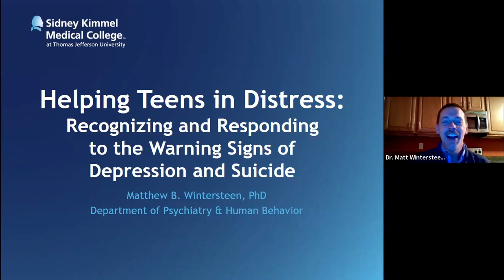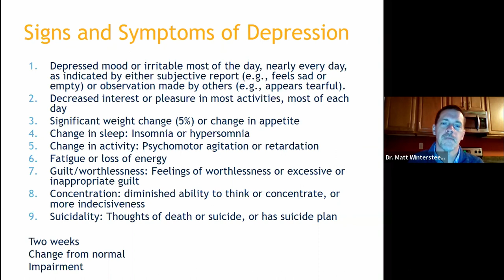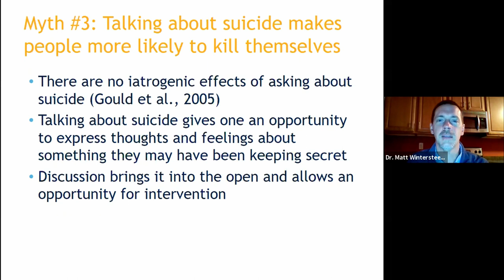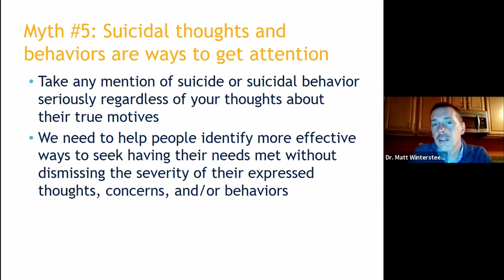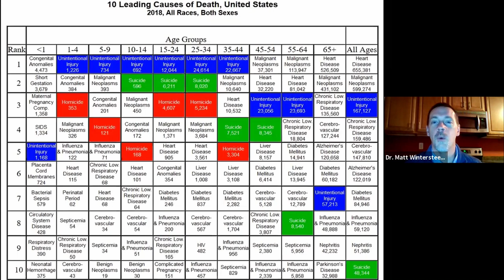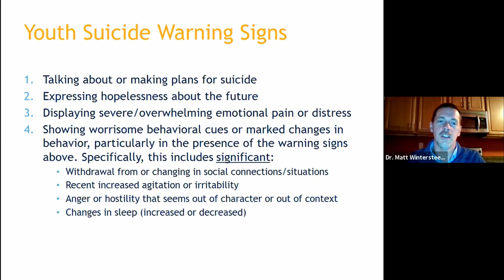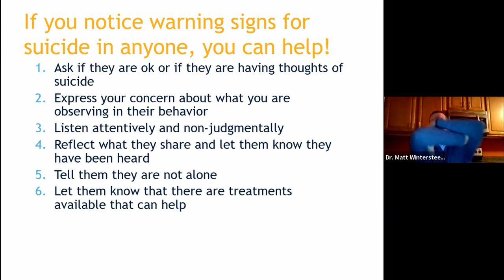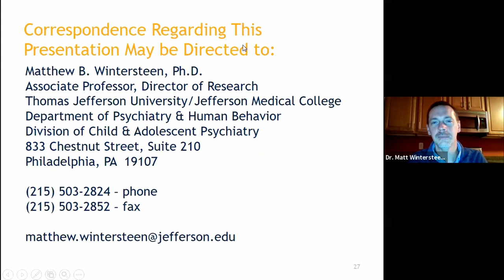DASD Parent Speaker Series: Recognizing Signs of Depression and Suicide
Did you know 21% of DASD 12th graders seriously considered suicide and 43% felt sad or depressed MOST days in the past year (PAYS, 2019)? Adolescents are faced with more challenges and expectations than ever before, as rates of depression, anxiety, and suicidal behavior continue to rise. Dr. Wintersteen (virtually) returns to DASD to help parents learn the warning signs of distress in adolescents, how to effectively help your child, and how to access resources for support. There will be time for questions and answers following the presentation.